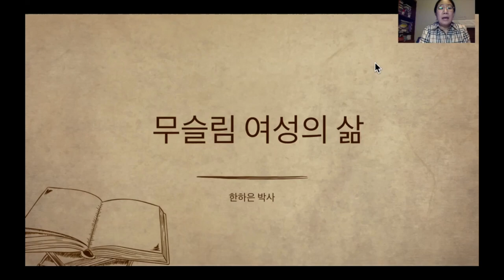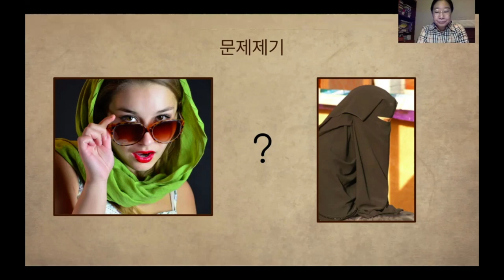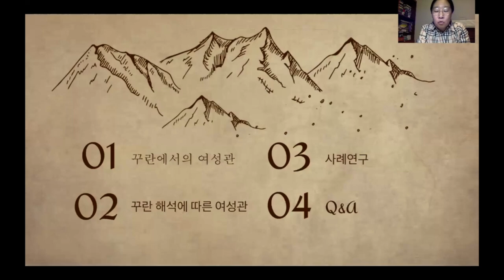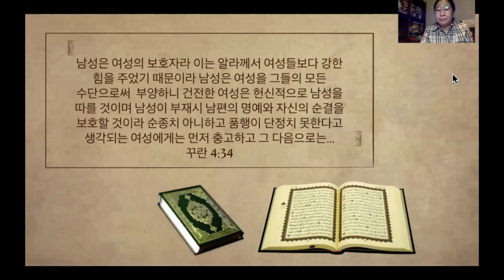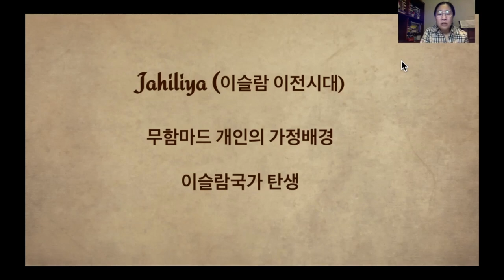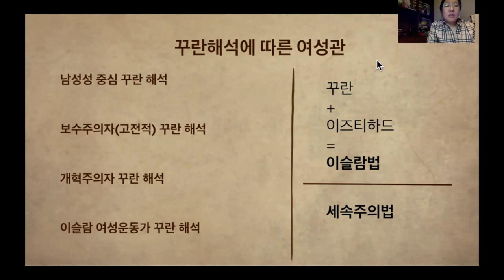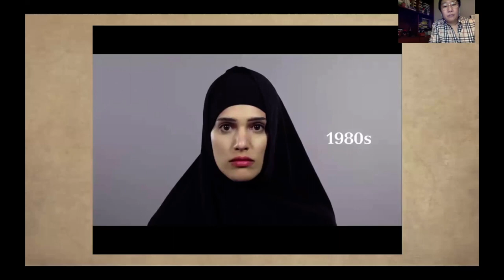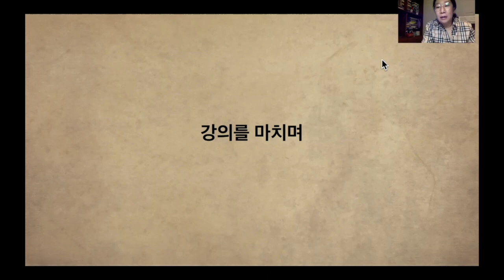한하은 초빙연구원 (한국외대 중아아시아연구소)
동부지중해 인들의 삶 : 무슬림여성의 삶